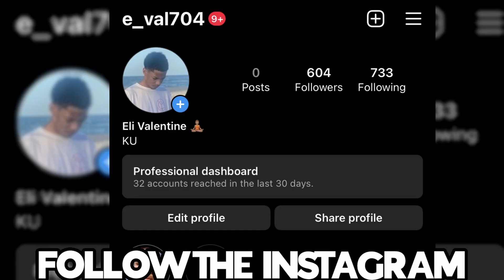I thought she was a MAN 🤦🏽‍♂️